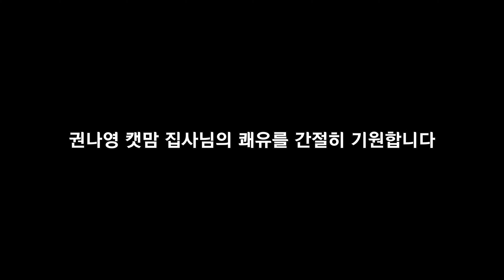[4K] 뇌 병변 장애와 뇌 수술 2번, 장애인 캣맘님께 차마 하지 말아야 할 말을 했습니다 (2편)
선천적 뇌 병변 질환과 작년 뇌 수술 2번, 10년 넘에 투석 치료까지 받으시면서도 8년을 넘도록 매일마다 길아이들 밥배달을 다니시고 구조, 입양까지 보내시는 활동을 해오신 권나영 캣맘님..

이번 촬영을 통해 꼭 전해드리고픈 얘기를 용기내어 드렸습니다.

** 1편 영상 보이는 동물병원에 장기간 입원중인 어미냥이•새끼냥이 미납 입원비 결제를 위한 후원계좌 : 신한 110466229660 김ㅎㅈ
(권나영 캣맘님 개인적인 사정으로 인하여 지인 명의 계좌로 합니다. 모든 내역은 추후 채널 게시판에 공개 예정 입니다)

** 전하는 글 : 일방적인 비난성, 공격성 댓글은 자체 판단하에 통보 없이 삭제 처리 합니다. 양해 부탁드립니다.